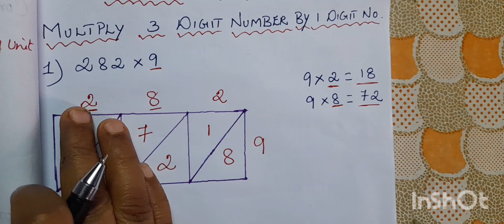MULTIPLICATION // LATTICE ALGORITHM // MULTIPY 3 DIGIT NUMBER BY 1 DIGIT NUMBER // TYPE : 2